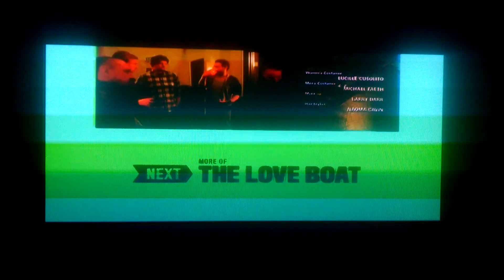Spelling Television/Paramount Domestic Television (1983/1999)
For TigerMario2002 :
From The Love Boat on Pop HD, like MeTV's prints this plasters the Worldvision logo, DVD's use the CTD logo